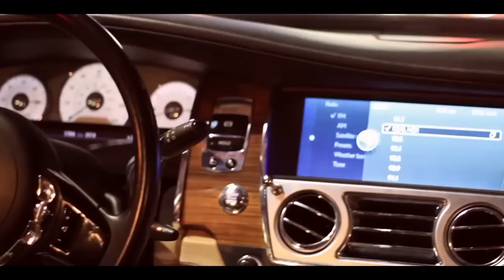Scale PoloTaeHood ft Jose Guapo Official Video